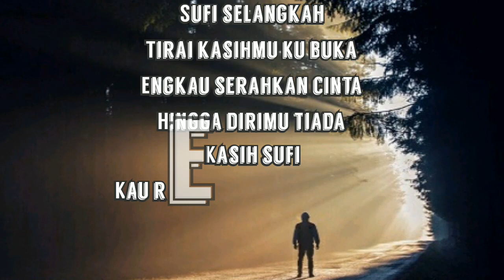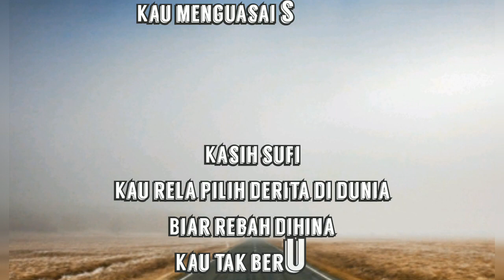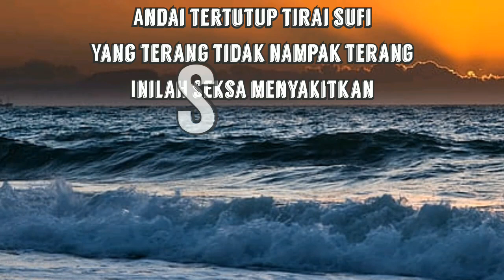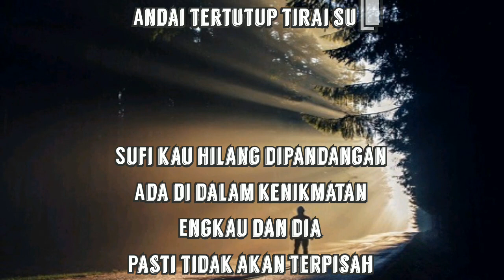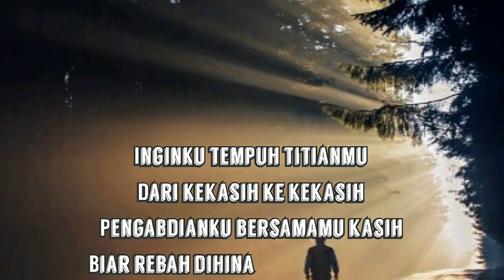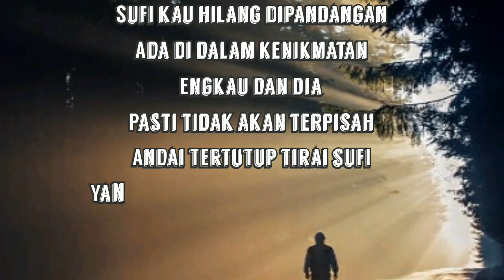Sufi HQ lirik 1993